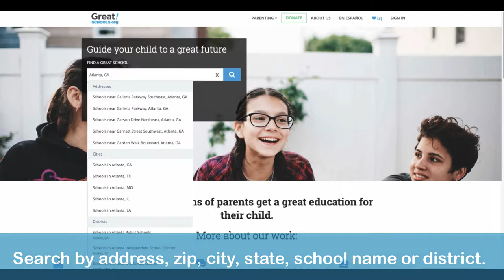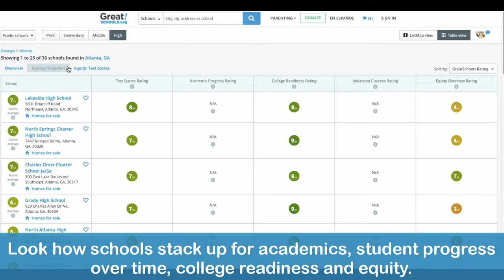Here’s how to use GreatSchools’ search tool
It's now easier than ever for parents to search and compare schools at a school, district and city level in each state using our new search tool. School profiles now include important information in addition to test scores. Here's how to use the GreatSchools search tool.